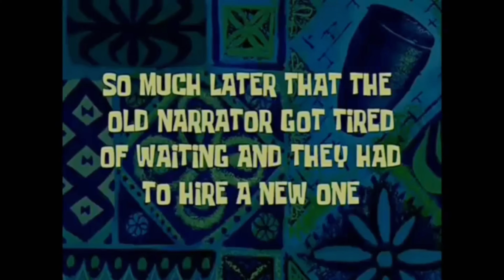Suprising sister on her birthday🎂🥳|BARBEQUE🤤||Thatboynabin